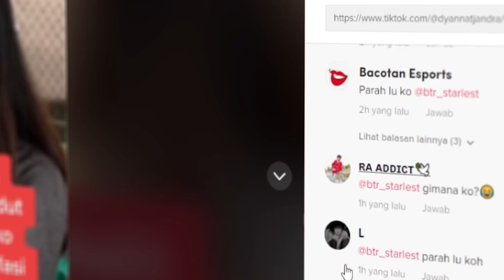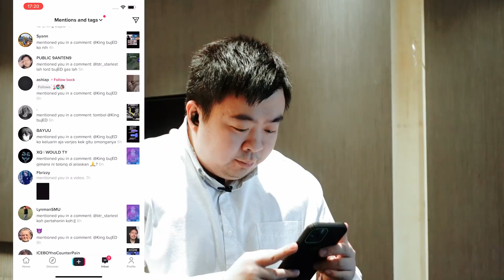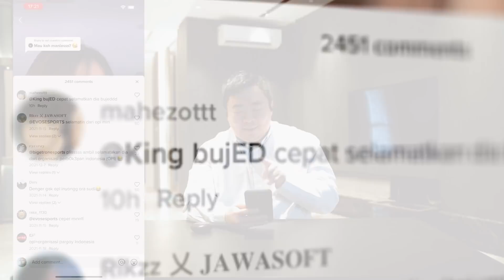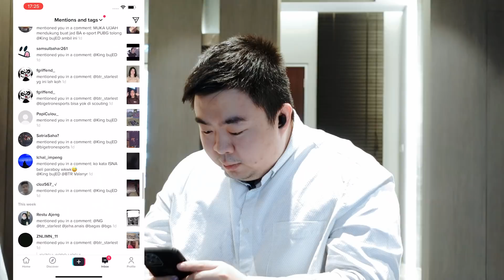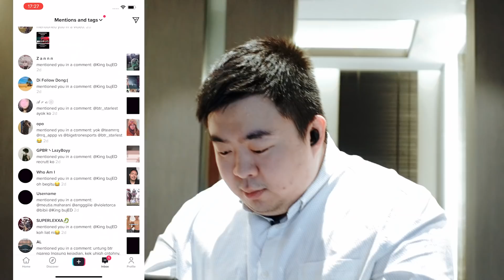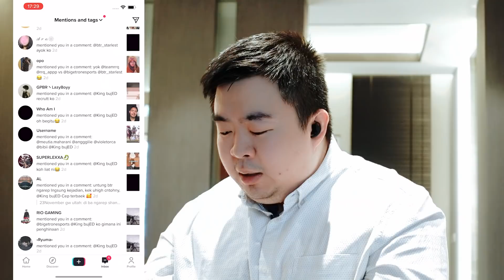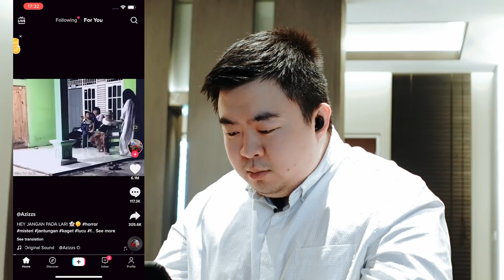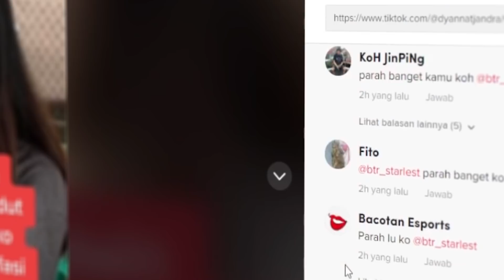RYZEN MAU PINDAH?! - REACT ED #2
edwin@bigetron[.]gg